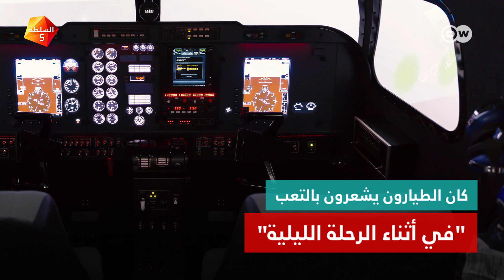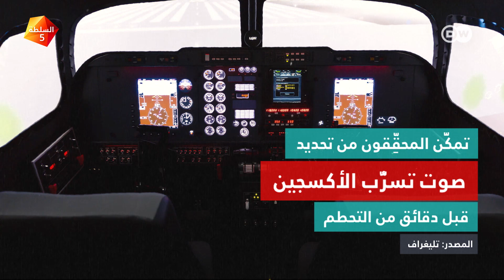تحقيق جديد يكشف سبب تحطُّم الطائرة المصرية عام 2016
هل أدت "سيجارة" لوقوع طائرة مصر للطيران MS804 عام 2016؟